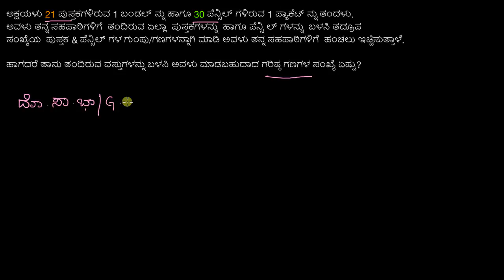ಮ.ಸಾ.ಅ ಮತ್ತು ಲ.ಸಾ. ವಾಕ್ಯ ರೂಪದ ಸಮಸ್ಯೆಗಳು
Original Title : GCF & LCM word problems